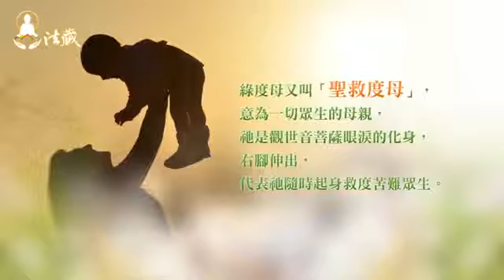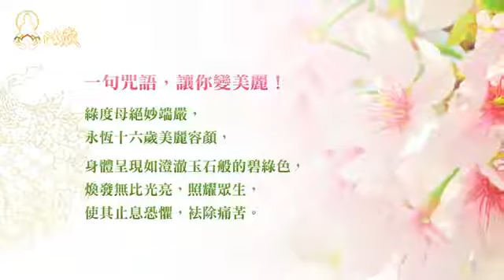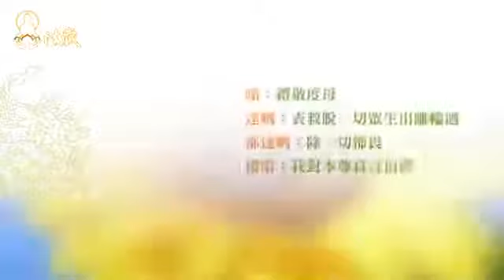穿越時空的守護 綠度母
■綠度母派人送來了100多萬■
本文故事，是上師嘎瑪仁波切在昌列寺夏季大法會期間於大殿對1000多弟子講的真實事例。本文轉載自峻峰師兄部落格

(前文略). 很多師兄修綠度母都有很殊勝的感應，包括求子，求財等等。上師在今年綠度母法會時講了一個關於(((上師自己)))修度母法門的感應故事，我想現在重複一下故事的梗概，讓那些沒有去現場參加法會的師兄也來了解一下我們的傳承加持力有多大，

我聽到的上師說的故事大概是這樣的(不完整之處請各位師兄多多包涵)；
大家都知道，咱們昌列寺這幾年一直都在修建，上師不但要給大家傳法，工程上的每一件事，上師都要親自過問，有一年好像也就是2010年年底的時候，全年的工程就要暫時告一段落了，因為第二天就要給工人們發工錢以及結算工程款，但昌列寺大總管財旺師告訴上師說錢可能不夠了！上師就問還差多少，他們告訴上師說還差120萬，上師一聽差這麼多，還要明天就要付清，這一下子去哪裡弄這麼多錢啊！

於是，(((上師就說來修修綠度母吧)))！
於是就在房間裡拿出綠度母法本修了大概4~5遍這樣子，上師說修完了當時也沒有想會怎麼樣，修完法剛剛準備休息一下，手機裡就來了一個簡訊，簡訊內容是銀行發來的，內容是關於有100萬元錢剛剛到帳的簡訊提醒，上師當時就想，是不是哪個老弟子打的，於是就給那些他知道，還比較富裕，有點錢的老弟子統統打電話問，但這些弟子都說沒有打錢，上師也很奇怪，這究竟是誰打的錢，怎麼這麼巧，正好在這個時候匯錢過來，還匯這么多！上師還說，會不會是銀行的系統出錯了？後來，當然就去銀行查了明細，才知道這筆錢確實是真的到了帳上。

好像那天到了晚上，又忽然來了個弟子一家幾口人過來拜見上師，其中有個小朋友，拜見完上師這個小朋友說送給上師一件禮物，好像是袋子裡裝了一個小盒，上師一看外表方方的，當時也沒有太在意就放一邊了，就以為小朋友送的是一盒朱古力，弟子拜見完上師走了以後，上師說那段時間，一般晚上都不吃東西的，那天就覺得有點餓，就隨手拿起來準備打開吃一塊，打開以後才發現原來裡邊裝的是10萬塊錢，上師講到這裡大家都笑壞了。到此為止加上原來上師賬上原來剩下的10萬塊，這半天正好湊夠了這120萬，明天給人家結算的錢算是圓滿解決了。

大家想想，如果不是大慈大悲的綠度母菩薩加持，怎麼可能就那麼巧，半天之內正好湊夠這110萬塊錢。
上師說，當然後來也知道，並弄清了當時給匯這100萬塊錢的是誰了，當時確實不認識，以前沒聯繫過，更沒有見過面，匯完錢這位信眾也沒有打電話說一下。
一年以後這位匯款者才皈依上師，現在大家都知道，匯錢的就是現在老段部落格中宣傳的；在開茶園；並且今年給參加法會的弟子每人一盒洋頂崬茶葉的葉師兄了。

今天太晚了，綠度母法會時上師還講了關於我們所修的綠度母法門的傳承有多么殊勝的故事，下次再來和大家說。

常念綠度母心咒，能滿足眾生心中的☆【善願】☆(注意：是善願喔！)，
【消除眾生心中的恐懼】，能
【斷輪回病苦之根源】，
【免除一切魔障】，能
【去除瘟疫種種病苦】，
【消除世間的風災、水災、火災、牢獄之災等一切災難】，能
【阻止惡咒、自殺、瘋癲、爭鬥、惡兆、夢魘、疾病、傳染病】及【牲畜之病等一切損傷】，
【破除年月日時之不祥】，
【增長壽命福慧】，
【促進事業成功】，而且
【無子息者，求男得男，求女得女】，
【求財得財】，
【長壽富貴】，
【婚姻圓滿，夫妻和睦】，
【凡有所求，無不如願，靈應如響】。
【臨終能往生阿彌陀佛極樂淨土】。
其功德利益，廣大無量，不可思議！

修綠度母法的好處，超乎你的想像 -- 《大寶法王開示》
當今之世，修此法之成效最為迅速！

修綠度母法，能令我們(((長壽。)))
十七世大寶法王噶瑪巴講過一個故事：一位老僧有一天做了一個惡夢，夢到太陽落下了，夢到死亡了。他就將這個夢境告訴了他的上師，他的上師就說：“哦！這是一個很不好的夢境，這是一個你會死亡的徵兆，不過你不用害怕，我有一個殊勝的口訣，就算你身體都肢分斷掉了、分離了，我還是可以讓你復活！”於是，傳給他度母法門。於是老僧就遵照上師的囑咐，修持了甚深的度母法門，這樣修持了11個月后，他親見了度母，並且延長了10年的壽命。

當這位老僧到了六十歲的時候，他希望能再延長壽命。因此，他又向度母祈請，這時，他又親見了度母，度母跟他說：“如果你能夠造一尊度母像的話，你的壽命就會延長。”因此，他就畫了度母的唐卡，於是，他又活到了七十歲。

之後，他又希望能夠更長壽，就又向度母來祈請，這時，他又親見度母，度母跟他說：“你如果再建造一尊度母像的話，就能夠再延長十年的壽命。”於是，他就又建造了一尊度母像。之後，他又修持，向度母祈請，度母又跟他說：“再造一尊度母像的話，可以再延壽十五年。”最後，這位老僧活到了九十五歲。

修綠度母法，能令我們(((婚姻美滿，夫妻恩愛。)))
據說有一位女性朋友，年紀不小了。但是，她老公看她的眼神就像還在蜜月中。有人覺得好奇，就問：“姐啊，你和你老公關系蠻甜蜜嘛。”她回答道：“以前不是這樣的，之前我和老公的關系很差，老公老是看我不順眼。後來，一位上師對我說，念完40萬遍綠度母心咒，就會順利了。我就開始念，大概念到20多萬遍的時候，就真有變化了。直到現在，是越來越好。所以，我發願要念夠100萬遍綠度母。”

修綠度母法，能(((令絕症病人獲得重生。)))
一個生活在新加坡的飯店老板張先生，長期經營海鮮餐飲，生意火爆，財源滾滾，正在得意之時，黑白無常突然現身，於是，胃癌突然襲擊了他，並且一經查出，就已經到了晚期。
痛苦與絕望立時將他拋到了九霄雲外，生活不再美好，事業也不再輝煌，病倒的他，陷入冰火兩重天的境地，每日生活在無望的煎熬之中。

就在他徹底絕望，正在等待閻王爺的最後通牒之時，有一天，他在夢裡見到了一個全身綠色的女人，那個女人非常親切的告訴他“我是你的媽媽，你要立即斷除經營海鮮的生意，我會來救你！”於是，他滿心歡喜並無比驚奇的從夢中醒來，並開始琢磨這個女人到底是誰？為什麼她說是自己的媽媽，而且全身是綠色的呢？

耿耿於懷多日，一天，他無意中走進了一個佛具店，竟然見到了牆上的一幅唐卡，而那幅唐卡上畫的，正是他夢寐以求全身綠色的媽媽。於是，他大喜過望，立即喊來店主，詢問這個女人是誰，並告訴店主說：“她是我的媽媽呀！”店主驚奇的聽完他的述說，告訴他，那就是(((觀世音菩薩的化身綠度母！)))
於是，張老板立即買下了那幅唐卡，懸掛在家中，並按照綠度母的要求，放棄了整天殺生的海鮮餐飲生意。

不久，張老板就遇到了一個金剛上師，上師聽了他的奇遇，就立即傳給了他綠度母的修法。於是，張老板發心，要在新加坡建一個綠度母中心，來請求綠度母媽媽解救所有身患絕症的病苦眾生！

★從此，張老板的胃癌不治而愈。現在，這個綠度母中心就在新加坡，所有參加修法的病人，都是癌症患者，已經痊愈的病人已達到了二百多人！★

祈請偉大的綠度母！頂禮偉大的綠度母！